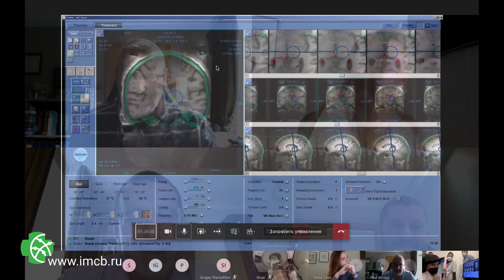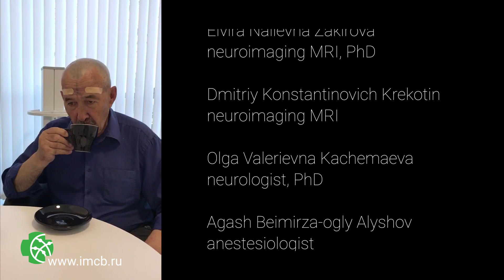IMCB started new MRGFUS center with distant remote proctorship due to COVID epidemic (5 of May 2020)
Intelligent Neurosurgery Clinic in Ufa city is the first medical center adopting MR guided focused ultrasound treatment in neurosurgery in Russia.

Due to new coronavirus epidemic Insightec company specialists were not able to be on the site to start the first treatment procedures.

The decision to treat the first patient remotely with the help of modern digital technology came spontaneously during the studying process with the center medical specialists.
We organized secured VNC access to equipment and videoconference with four cameras in MRI rooms.

On the 5th of May the first patient was treated by the Intelligent neurosurgery Clinic doctors under the guidance of Insightec company specialists. The treatment process was successful. The patient has not been having tremor since yesterday and returned to his normal life.
Despite the infection limitations innovative digital technologies connect enthusiastic people together and allow patients’ to have high-quality medical care that they deserve. Our experience shows that even very difficult neurosurgical procedures can be performed with good results after proper preparation and education under online supervision. Supportive teamwork from both sides is achievable.

1. Ruslan Vorotnikov - Improvisation
2. Pavel Skornyakov Quartet "Circling" from "Early season"
3. Pavel Skornyakov Quartet "Hard Work" from "Early season"